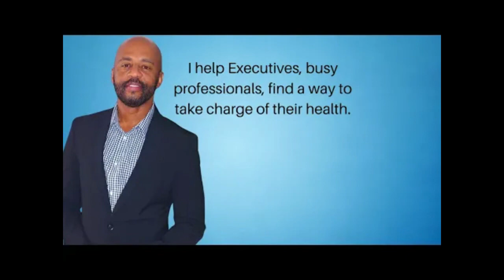When to hire an expert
If you are wondering if it's time to hire a fitness expert, here are three questions you can ask yourself.